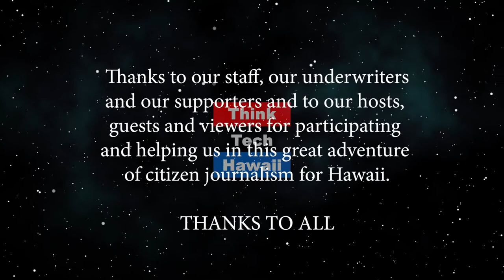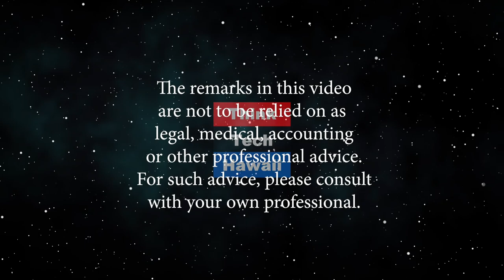The Better Business Bureau reports on Restaurants (Community Matters)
How does the complaint system work.  Roseann Freitas and Lisa Nakao of the Better Business Bureau will discuss a recent article about the BBB and complaints against restaurants in Hawaii, and how the consumer complaint system works at the BBB.  The host for this episode is Jay Fidell.  The guests for this episode are Roseann Freitas and Lisa Nakao.